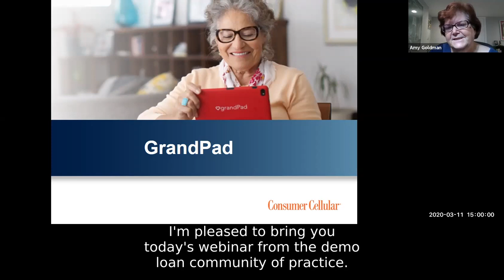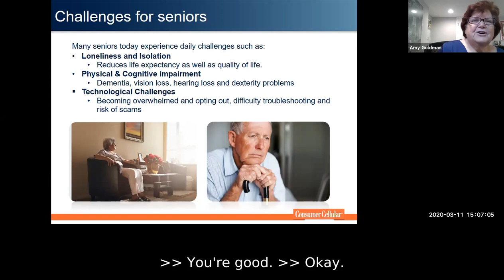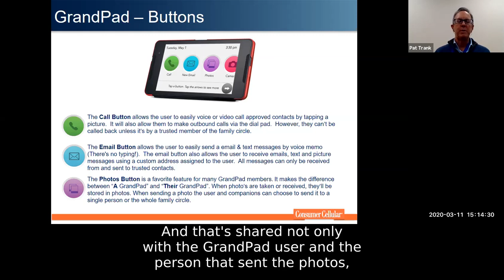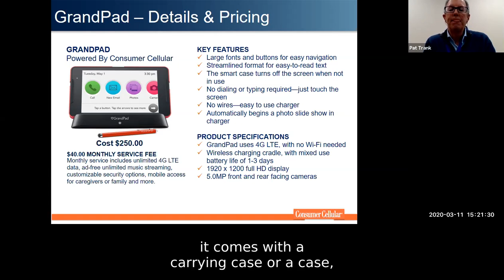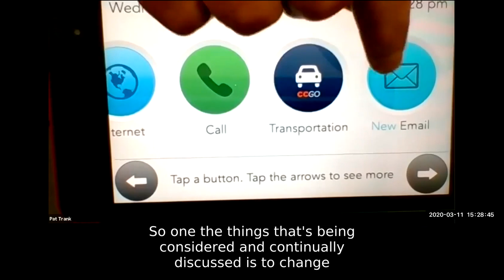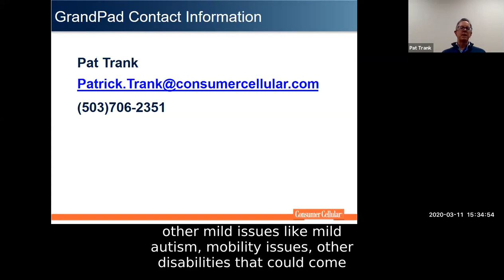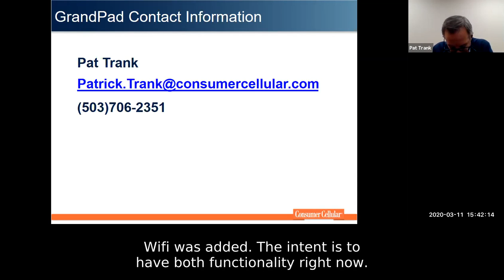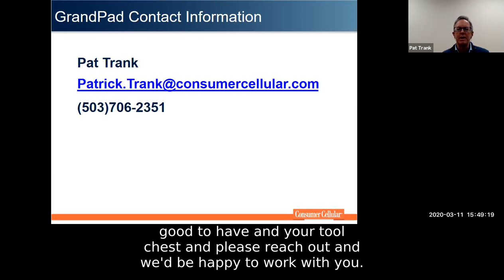GrandPad by Consumer Cellular, AT3 DemoLoan Webinar, March 11, 2020